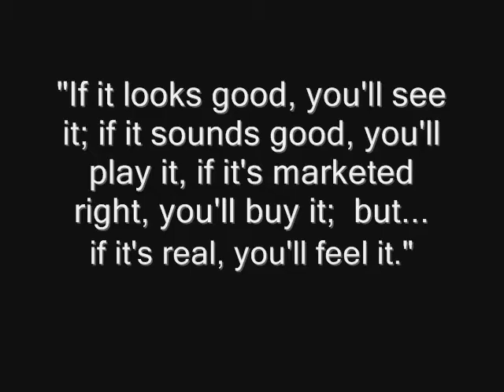Triple F Desire Video 2004